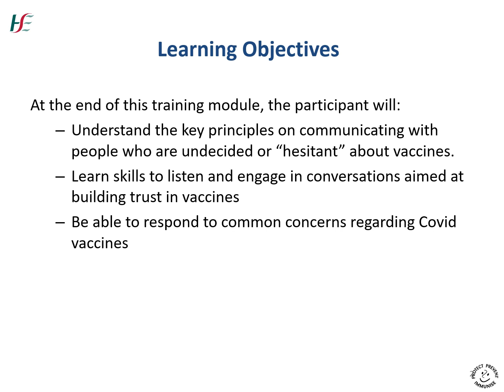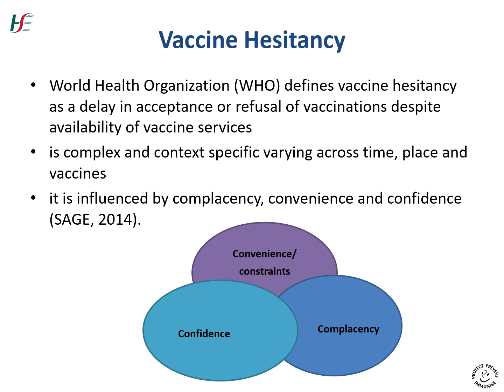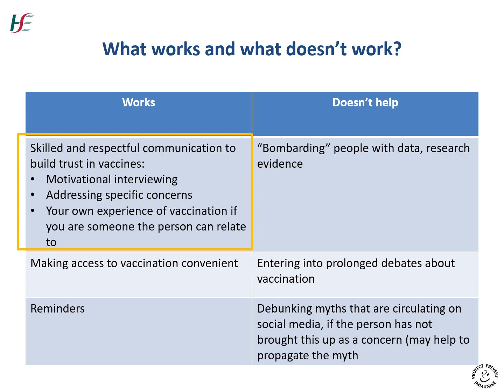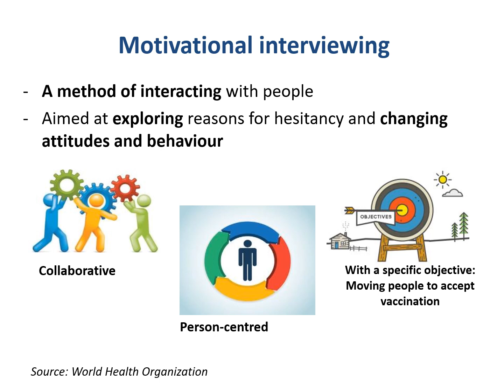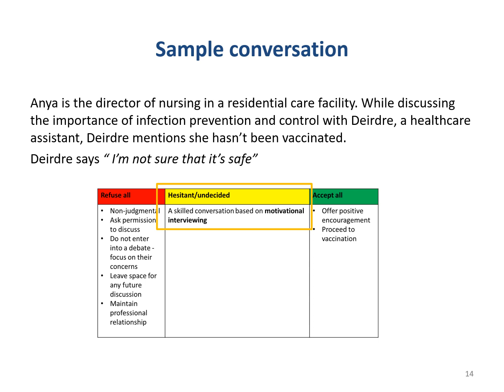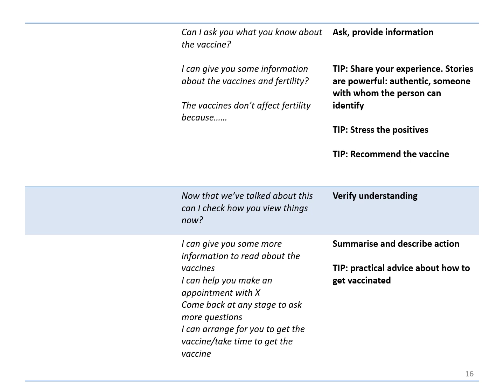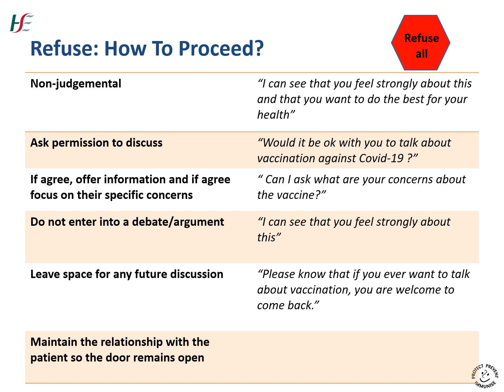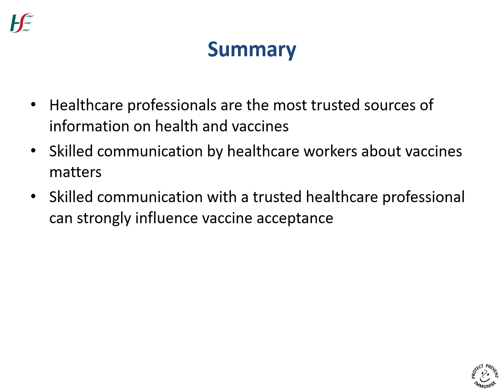Talking to healthcare workers about COVID-19 vaccines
Video from Dr Chantal Migone, Specialist in Public Health Medicine,  National Immunisation Office.

Learning Objectives
At the end of this video viewers will
- Understand the principles of communicating with people who are undecided or "hesitant" about vaccines
- Learn skills to listen and engage in conversation aimed at building trust in vaccines
- Be able to respond to common concerns about COVID-19 vaccines.

Resources and links:
- Conversations to build trust in vaccination. A training module for health workers. World Health Organization. 2017

References:
- WHO SAGE Working Group on Vaccine Hesitancy (MacDonald NE, Vaccine, 2015; 33(34):4161-4)
- Betsch et al. PLoSOne. 2018;13(12):e0208601.
- Bocquier et al. Vaccine 2018;36: 7666–7673
- Guzman-Holst A.Vaccine. 2020; 38(3):470-481
- Dube et al Vaccine 2018;36: 1509-15
- Thomas (Aust) et al Vaccine2018; 2018 36: 2596-03

The information provided in this video is valid at the time of recording (20th September 2021).